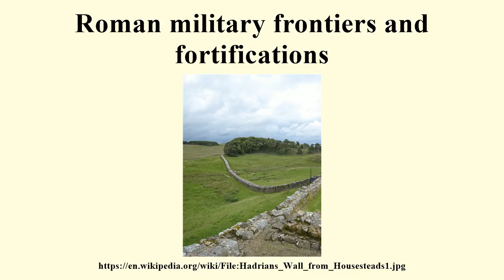Roman military frontiers and fortifications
Image-Copyright-Info
Image is in public domain
Author-Info:   Jamesflomonosoff at English Wikipedia
Image-Copyright-Info